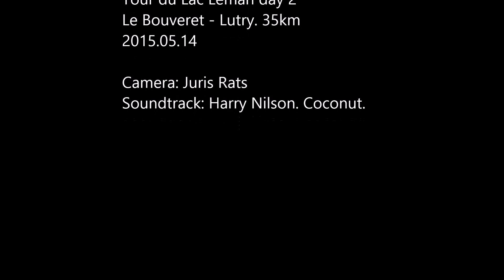Tour du Lac Leman 2015. Day 2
35km from Le Bouveret to Lutry. 26 finishers.